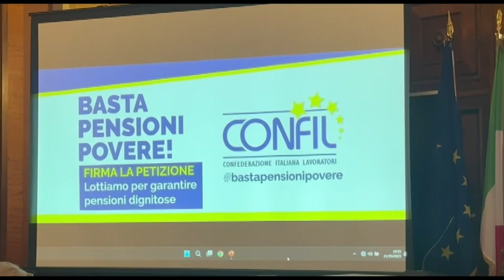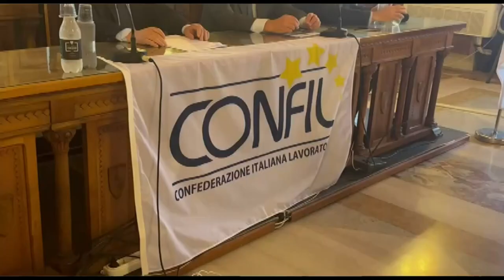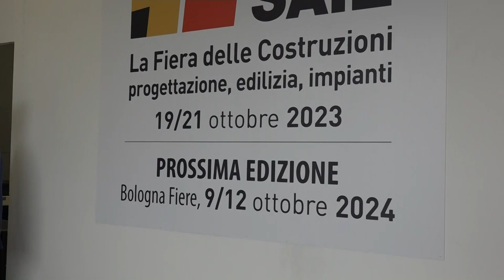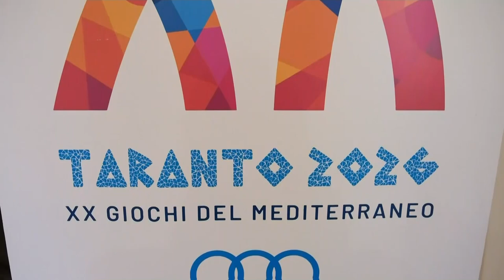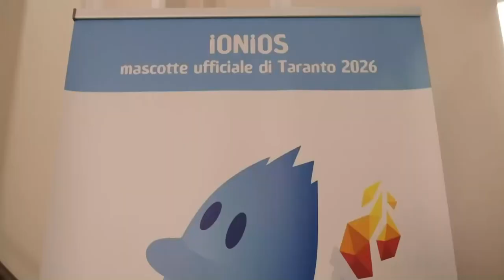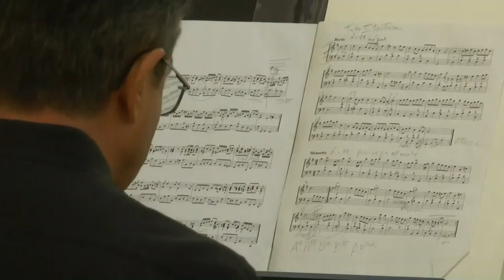TRM h24 News (Edizione delle 13.00) - 21 ottobre 2023